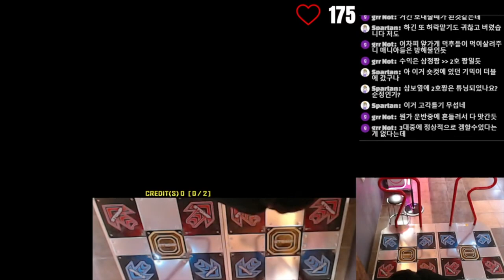Switronic D22 SSS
Player - Nature